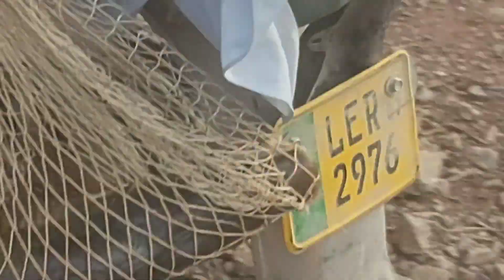Rawal dam bani galla ziyarat point darbar point full rasta or new up date 11/4/24#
rahu fish
narain fish
sanghadha fish
raho
Islamabad Rawal dam zeyarat point
bani
galla

rawal dam

Rawal Dam

rawal dam chowk

Rawal Chowk Bus Stop Murree Rd, Orchard Scheme, Islamabad

rawal dam directions

Rawal Dam Colony

rawal dam weather

rawal dam park islamabad

fishing rawal dam

fishing in rawal dam

rawal dam fishing fee

what bait to use for dam fishing

how to catch fish in dam

what fish are in copeton dam

dam 2022

dam 2021
dam new

dam islamabad

dam spillway